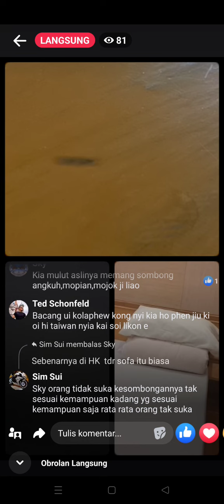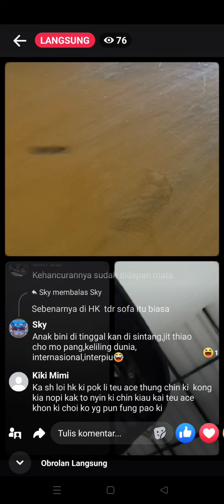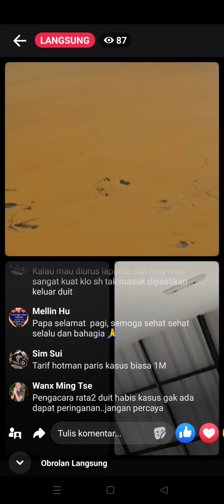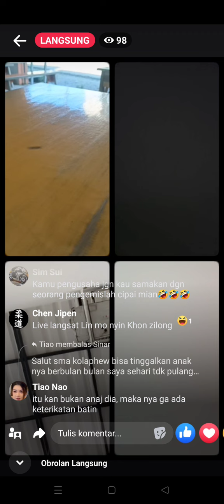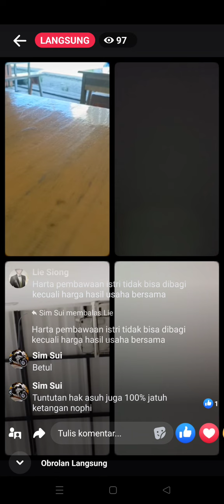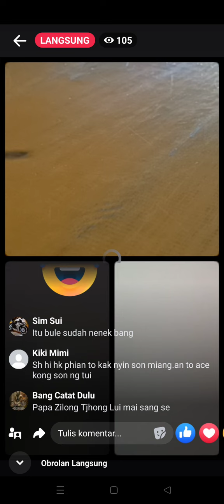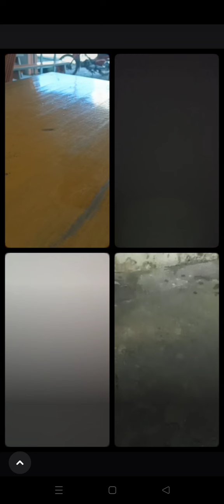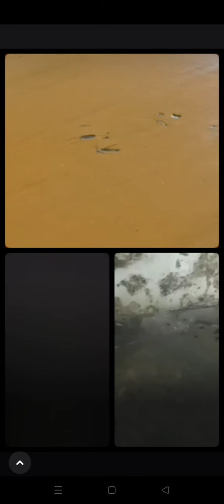SONNY HUANG DI OLOK2 CHE THIAN THAI SIN LOKUI TEBAS DAN TEMAN2 NYA